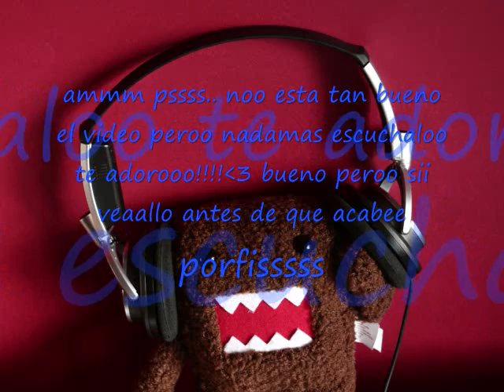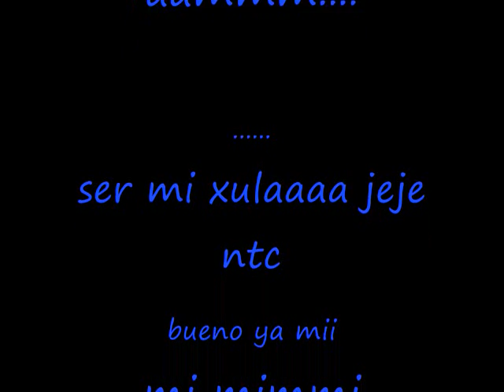sabes alex ubago de mi para usted